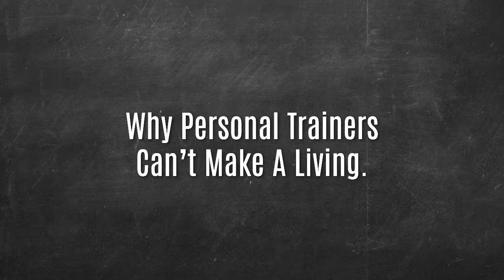19 Why Personal Traininers Can't Make A Living